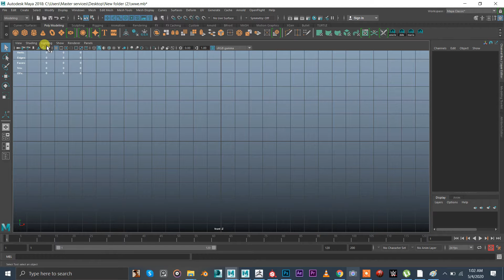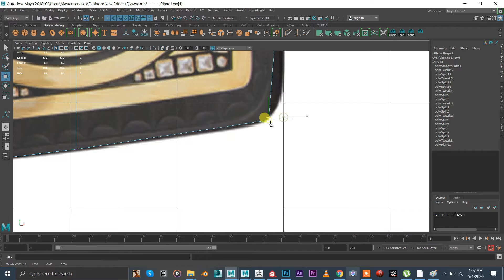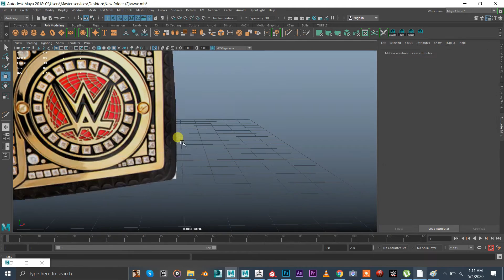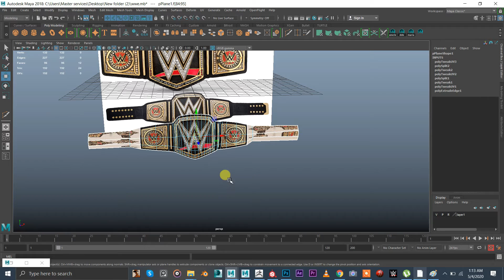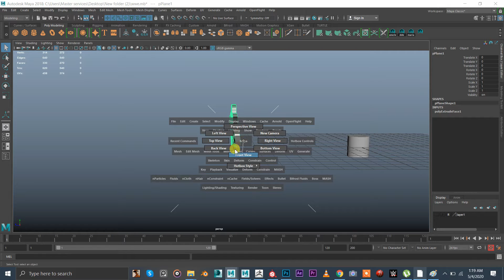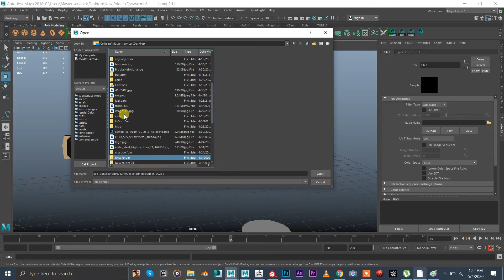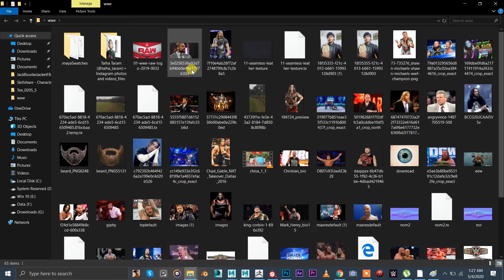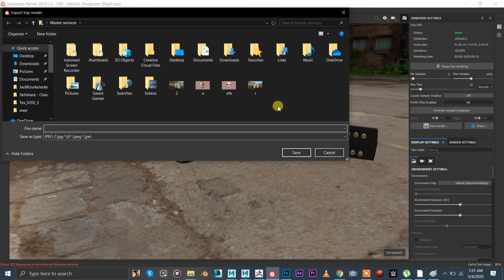Make WWE Championship in Maya 2020 tutorial